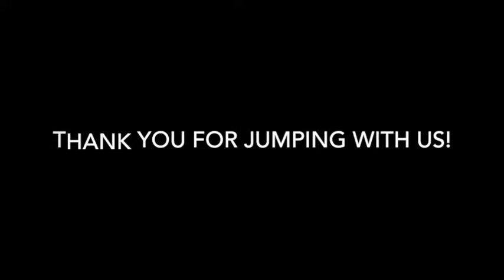Skydive Tennessee Christopher Blanton